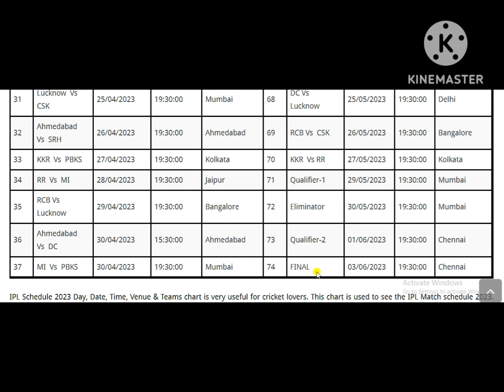IPL Schedule 2023 - Time Table, Fixtures, Venues, Team-wise